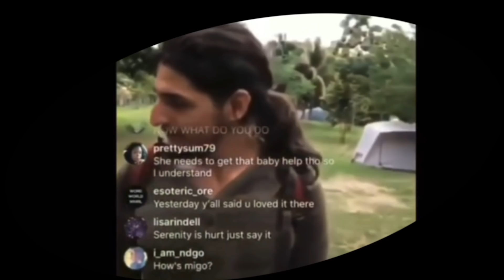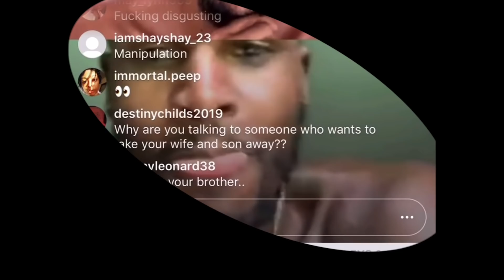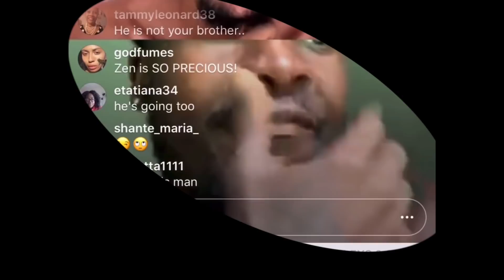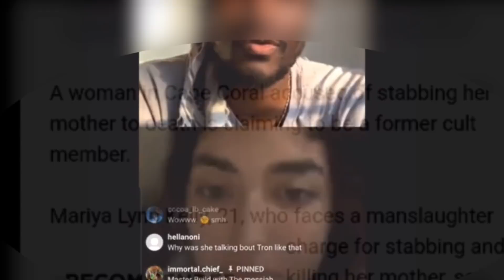Nature Boy| A Transsexual Loving Homosexual Gatekeeper?